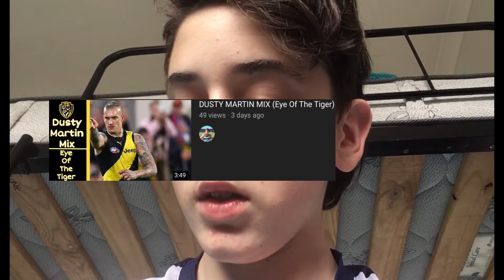Dees Smashed The Dogs In A Granny (Weekly Vlogs Ep 2)